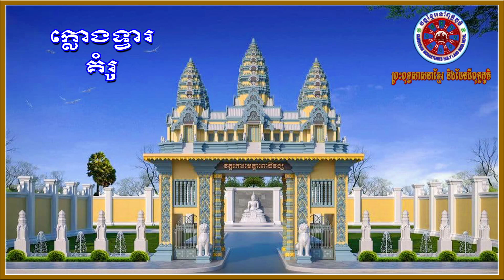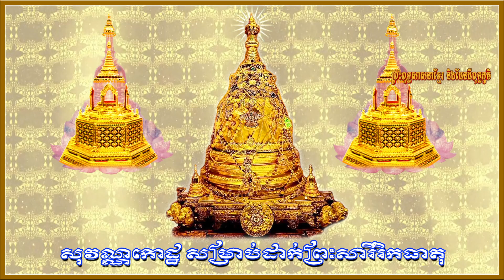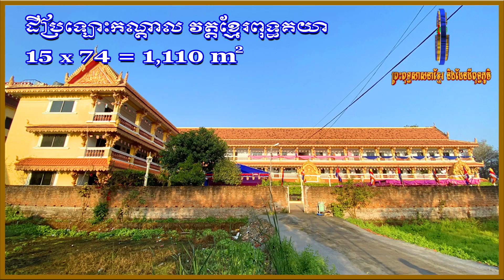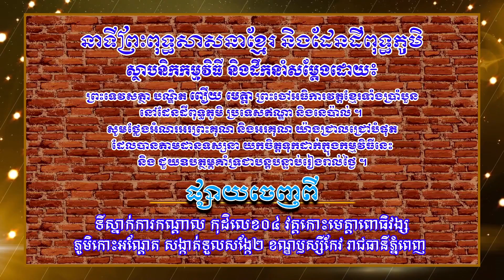នាទីព្រះពុទ្ធសាសនាខ្មែរ និងដែនដីពុទ្ធភូមិIព្រះភិក្ខុ បញ្ញានន្ទោ សុង គីមសាន I ហ៊ាត ណាហំ I 04-02-2022